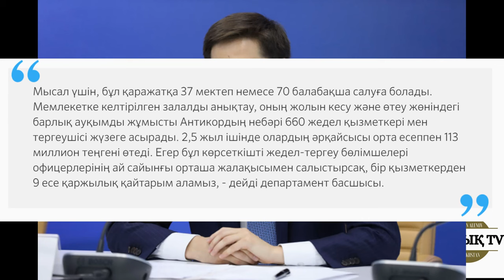Қазақстандық шенеуніктер 37 мектеп салатын ақшаны жеп қойған